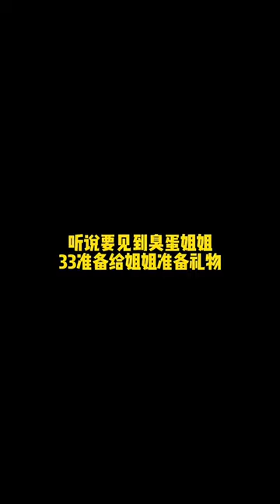Lin Yushan 33's homepage 7